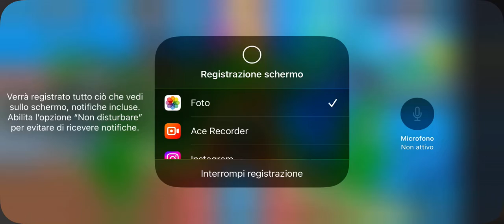Diventiamo PROSPECTIVE CLICKER!!! ROBLOX 🕵